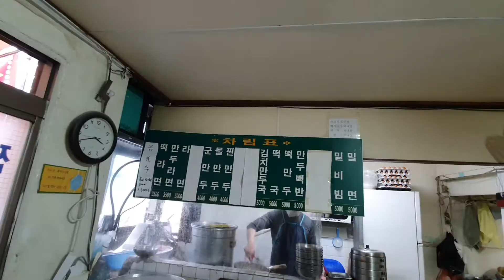[부산맛집] 30여년 만두장인이 빚는 복성만두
복성만두: SINCE 1987

주소 : 부산시 영도구 대평로 34번길  5 - 8

동네장사만 하신다며 .. 주변에 선박부품 공장들이 마치면 같이 문을 닫는다네요..아 ~
군/찐/물만두 4천원(10개) , 만두백반(공기밥포함) 5천원 ~    싸다.. ㅎ